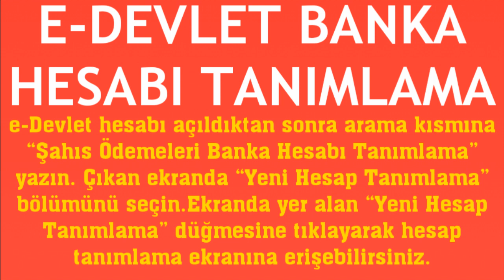E-Devlet Banka Hesabı Tanımlama Nasıl Yapılır?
Merhabalar bu videomuzda sizlerle birlikte e devlet banka hesabı tanımlama nasıl yapılır sorusuna yanıt vermeye çalışıyoruz.İyi Seyirler Dilerim.

e devlet banka hesabı nasıl tanımlanır
e devlet banka hesabı kaydetme
e devlet banka hesabını tanımlama